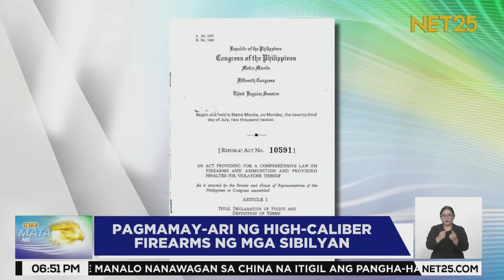Pagmamay-ari ng high-caliber firearms ng mga sibilyan | Mata Ng Agila Primetime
Papayagan na ulit ng Philippine National Police ang mga sibilyan na mag may ari ng high caliber firearms kasunod ng pag-amyenda ng implementing rules and regulation ng RA 10591 o comprehensive firearms and ammunition law.

Narito ang ibang detalye.